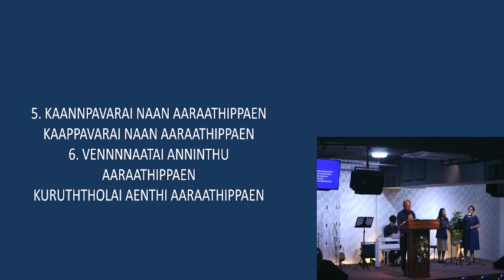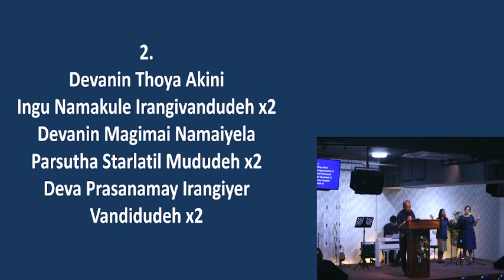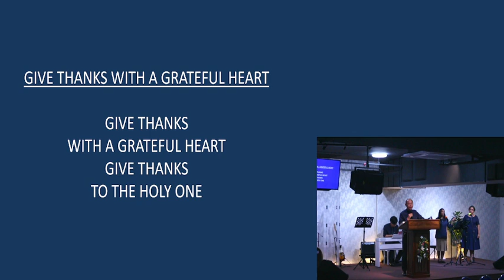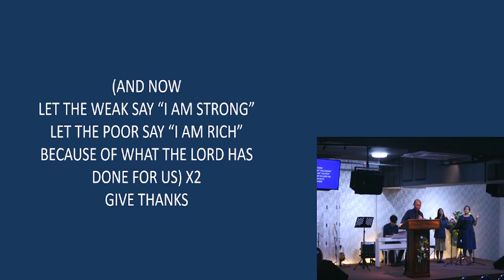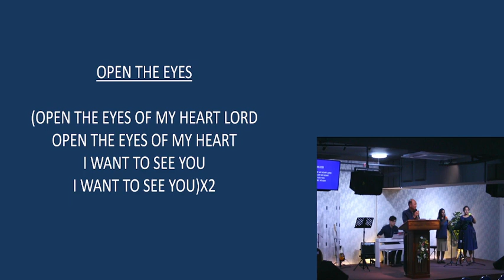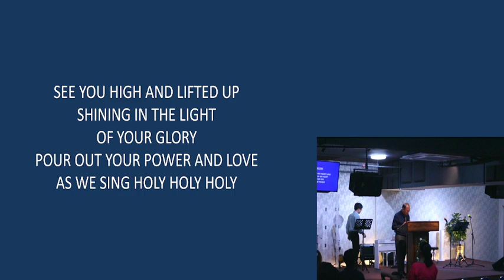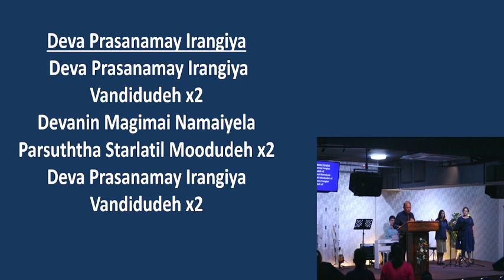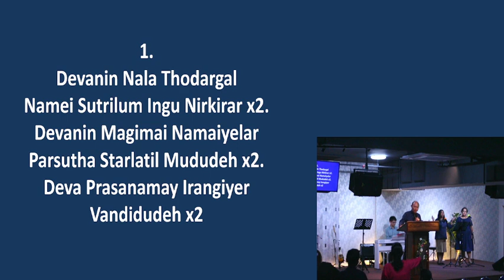What to do when you feel trapped - Church Service Ep 486